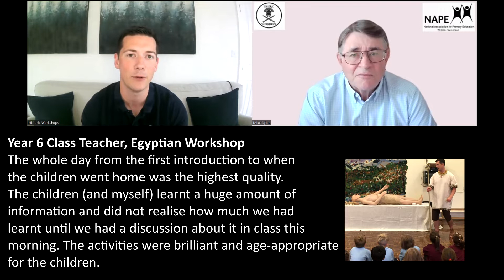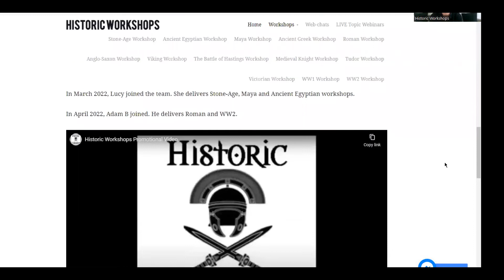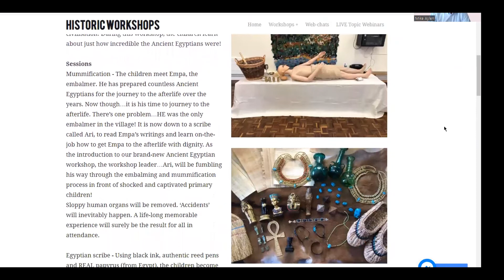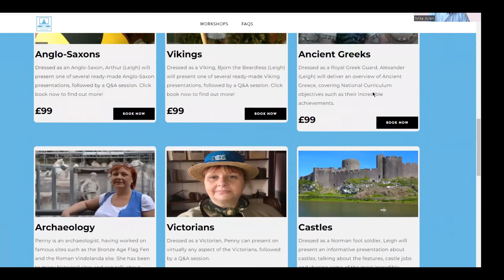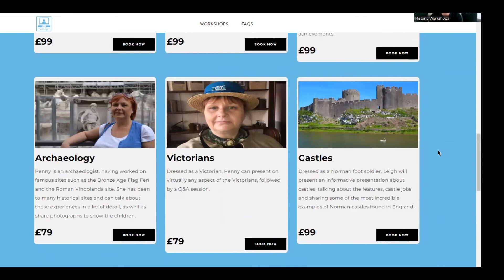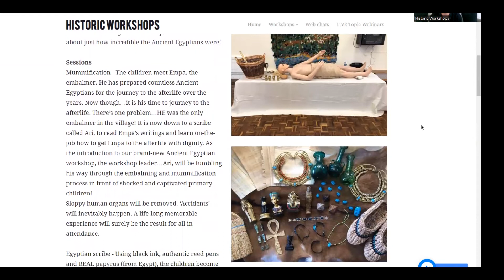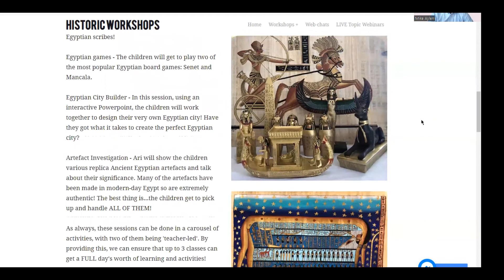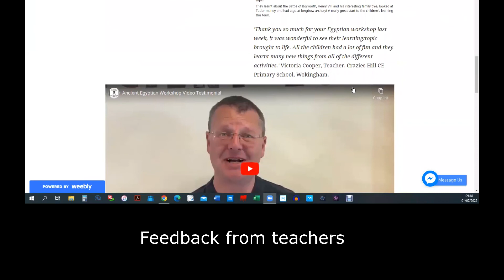Historic Workshops. Bringing history alive in primary classrooms.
Leigh Brothwell is the founder of an increasing popular resource for primary schools who really want to engage children in first-hand experiences. Something at NAPE we are really passionate about! So thanks to Leigh, on the video, we were taken on a journey of the many historic workshops on offer. Indeed, just for £99 the children can have a one hours online workshop experience with one of his team. For more, an expert from the team can visit the school and organise the experience for a day, for several classes. The testimonials provided by teachers confirm that they were very pleased that they made use of historic workshops.

Historic Workshops